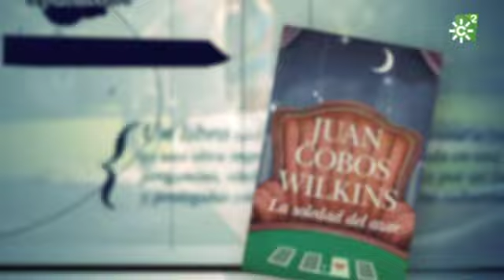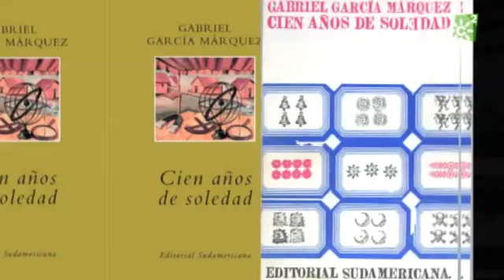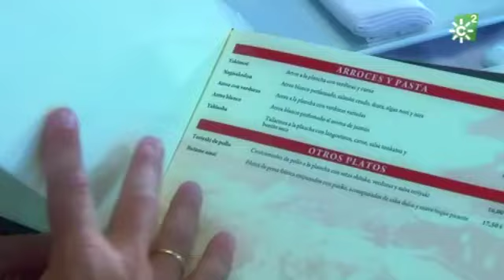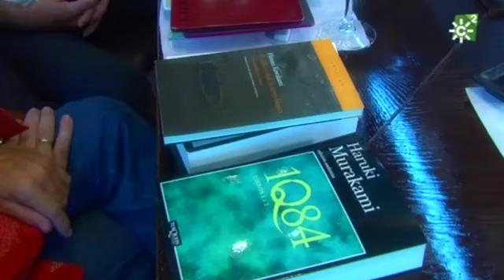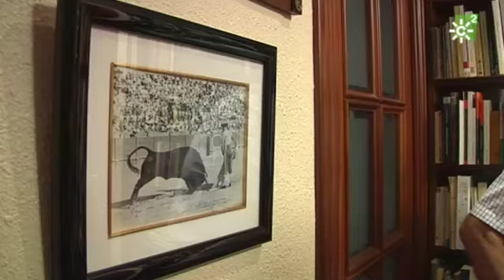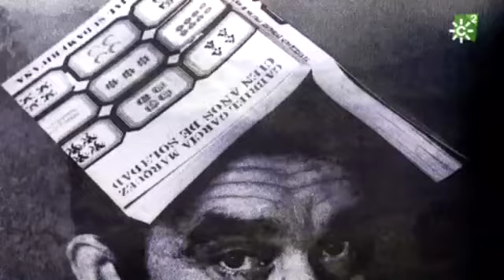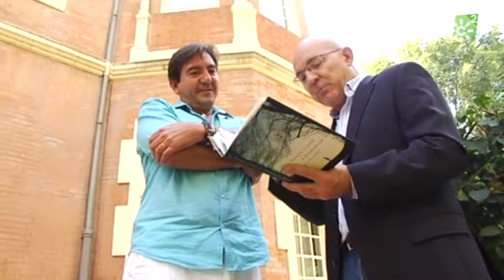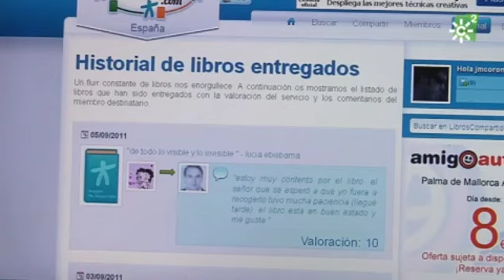"El público lee" domingo 16 de octubre de 2011